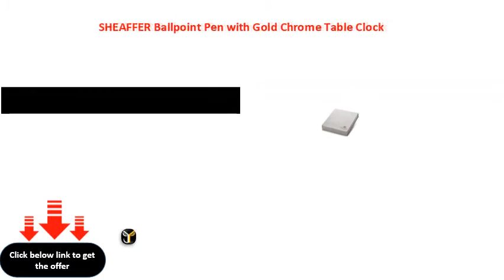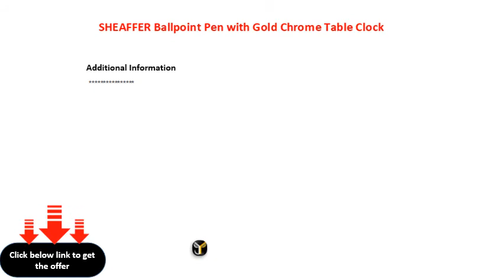SHEAFFER Ballpoint Pen with Gold Chrome Table Clock